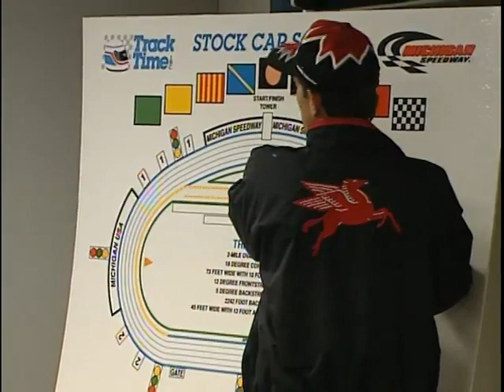DAVE DRIVES AT MICHIGAN INTERNATIONAL SPEEDWAY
The #12 Jimmy Spencer/Meineke Ford